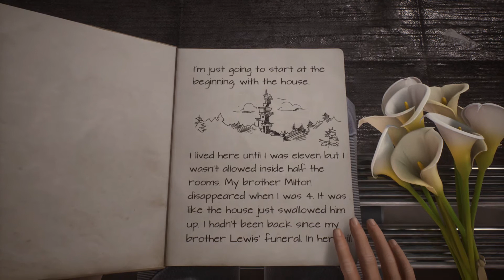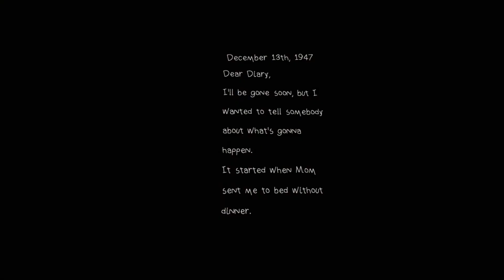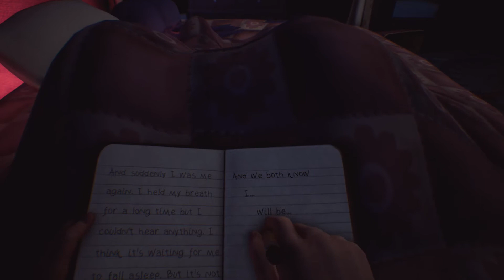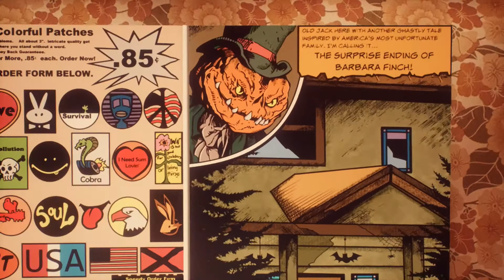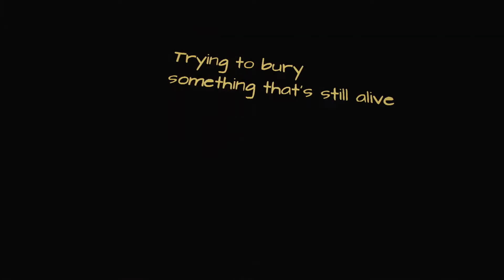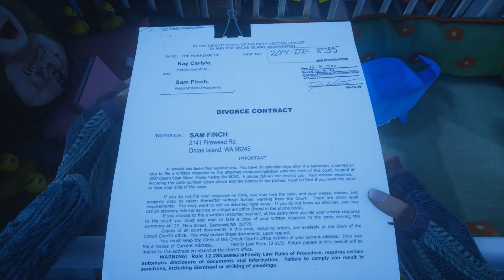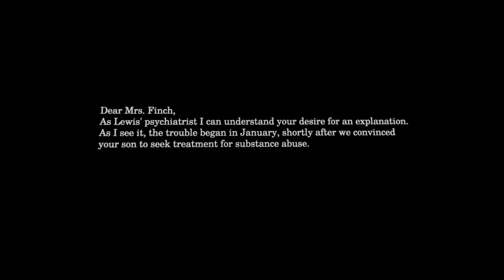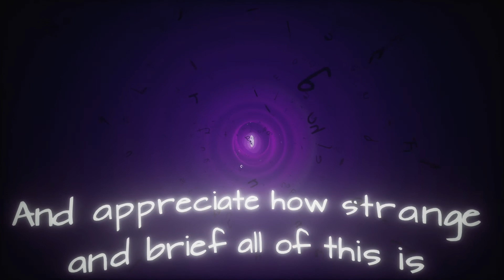What Remains of Edith Finch Full Game Walkthrough